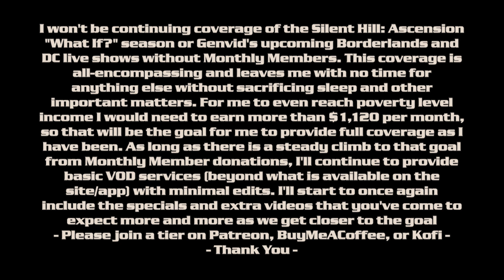Silent Hill Ascension Day 106 LIVE With Chat | Brightness Corrected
I won't be continuing coverage of the Silent Hill: Ascension "What If?" season or Genvid's other live shows without Monthly Members. This coverage is all-encompassing and leaves me with no time for anything else without sacrificing sleep and other important matters. For me to even reach poverty level income I would need to earn more than $1,120 per month, so that will be the goal for me to provide full coverage as I have been. As long as there is a steady climb to that goal from Monthly Member donations, I'll continue to provide basic VOD services (beyond what is available on the site/app) with minimal edits. I'll start to once again include the specials and extra videos that you've come to expect more and more as we get closer to the goal